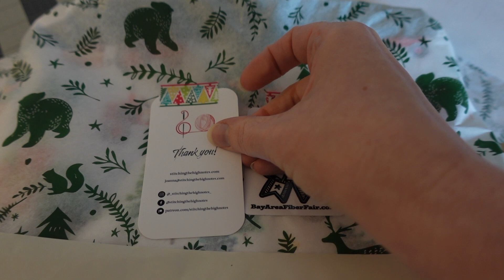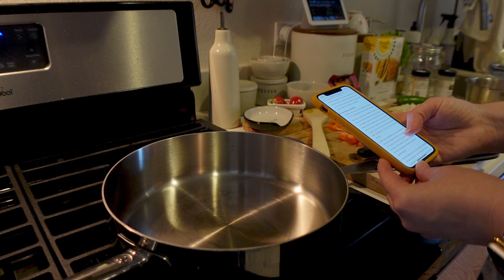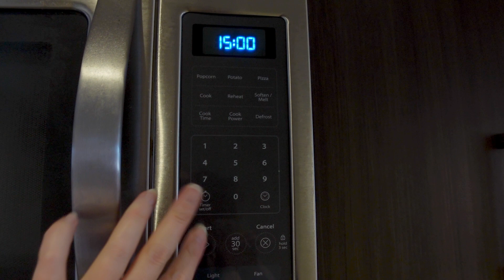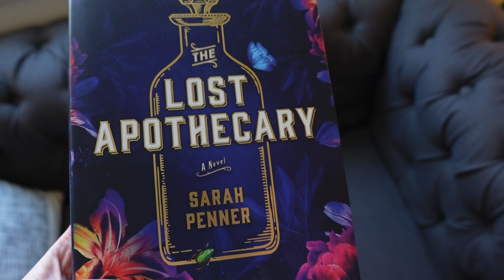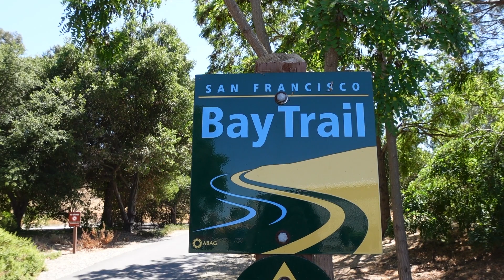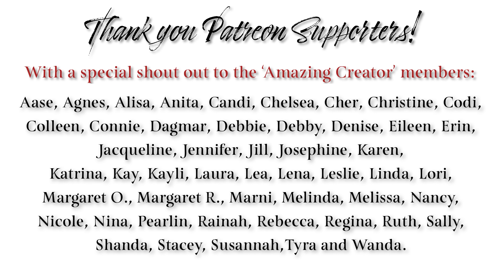Calm Vlog - A Slow Sunday 🧶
Hello, Makers! After a busy week I needed to take it nice and slow over the weekend. So I thought it would be lovely to make this week’s vlog a ‘Calm Vlog’ - quiet scenes set to soothing music as I cook, read, crochet and take a lovely walk by the bay. 🌊

Grab your knitting or stitching, a refreshing beverage and stop by for a visit! ☕️🧶🧵

❧ Keane Wonder by Meghan Kelly. Yarn by is Cobasi DK by HiKoo.

Shop News
❧ Thank you to all who shopped the Christmas in July sale! The next shop update will be Monday, August 16!

Make Alongs & Events:
❧ Join our Year of Sweaters MAL! # sthnyearofsweaters2021 on Instagram and Ravelry discussion thread

❧ The 2021 Bay Area Fiber Fair is here!
Now through September 23
Check for full details and be sure to follow @bayareafiberfair on Instagram!

Let’s Connect!

- One Voice by Johannes Bornlof
- Late Nights in Harmony by Trevor Kowalski
- Fragment by Ever So Blue
- Supine by Peter Sandberg
- The Light from Within by Howard Harper-Barnes
- We Are Forever by They Dream by Day
- Hidden Path by Cerulean Skies